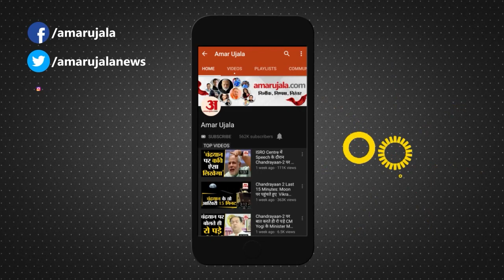Corona में Indian billionaires हुए मालामाल, 13 crore गरीबों को मिल सकते 94 Thousand rupees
गरीबी उन्मूलन के लिए काम करने वाली संस्था Oxfamने कहा है कि Coronavirus महामारी के चलते लगाए गए Lockdown के दौरान Indian billionaires की Property 35 फीसदी बढ़ गई, जबकि इस दौरान करोड़ों लोगों के लिए Livelihood का संकट पैदा हो गया।